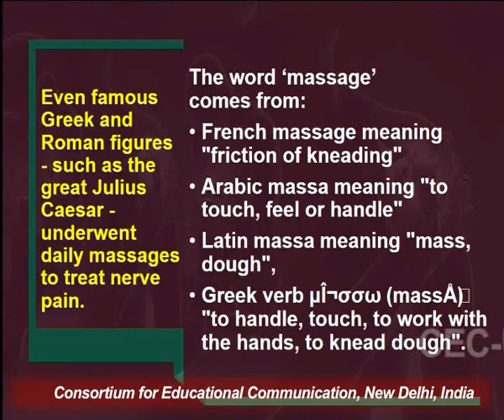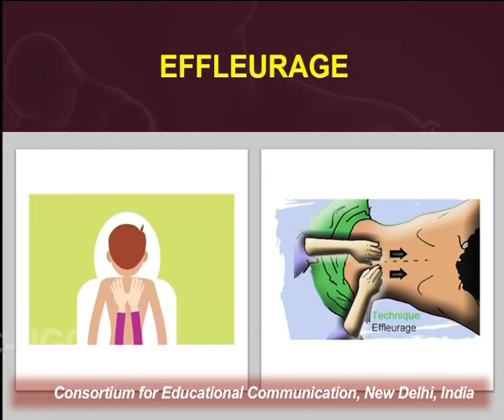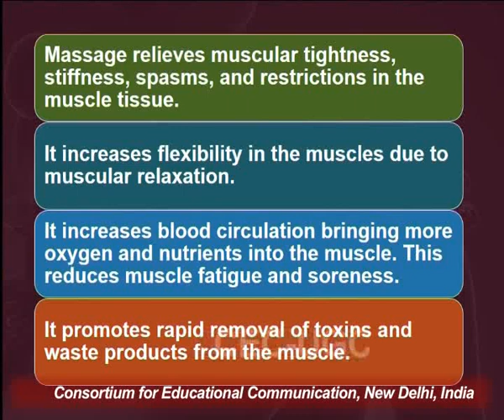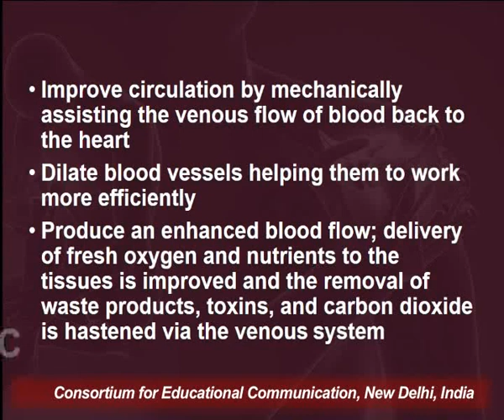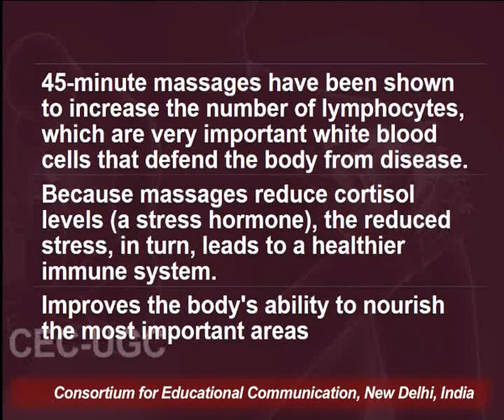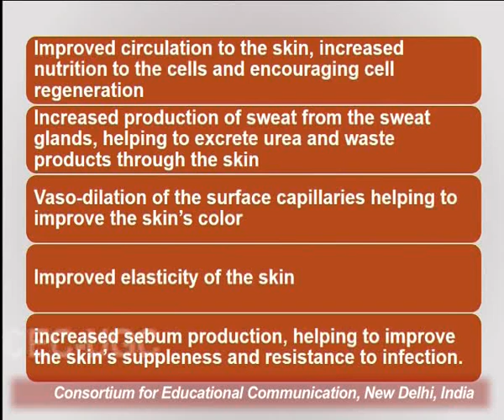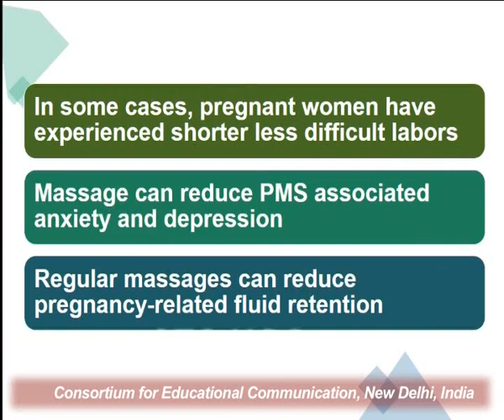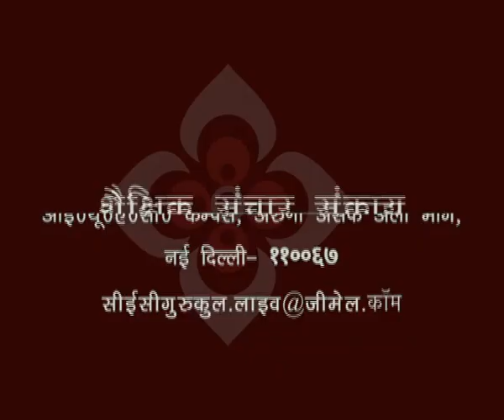Massage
This Lecture talks about Massage.